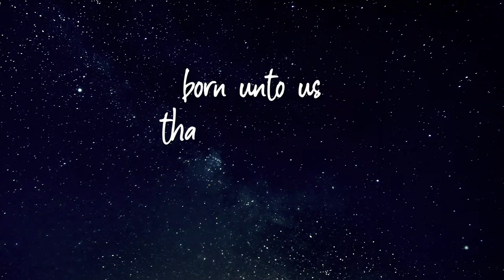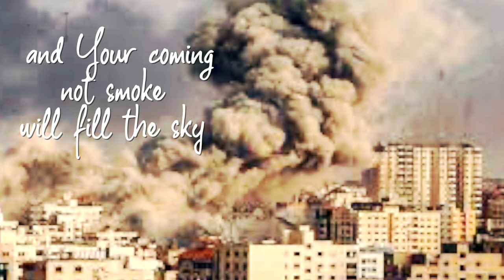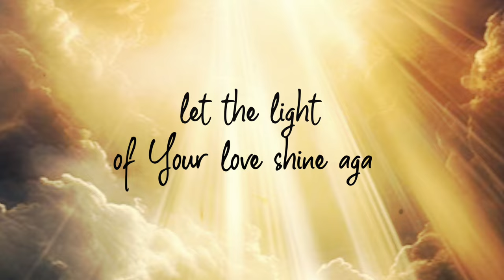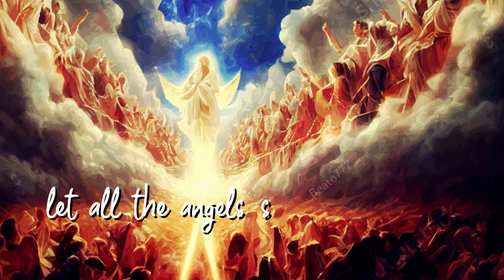Songwriter Karen Staley Pens an Anthem for World Peace to Begin Again, "IN THE HEART OF BETHLEHEM"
I recently ran across a demo of a song I was inspired to write in 2001 soon after 911 occurred here in the United States.  As I played it; I thought how very ironic and somewhat 'prophetic' that I wrote it at that sobering time,  and now 22 years later - Israel would sustain a surprise act of terrorism that some are calling "their 911."

May this "In the Heart of Bethlehem" Lyric Video - prepared 'for such a time as this' - give each soul that sees/hears it a way to both feel and share the spirit of peace around the globe with all people of every nation and every faith.  We are after all one human family.

"For a child has been born for us, a son given to us; authority rests upon his shoulders; and he is named Wonderful Counselor, Mighty God, Everlasting Father, Prince of Peace." - Isaiah 9:6

"In the Heart of Bethlehem," Written and Produced by Karen Staley
Demo Vocal sung by Buddy Jewell
Video Produced by Shaye Smith and Karen Staley